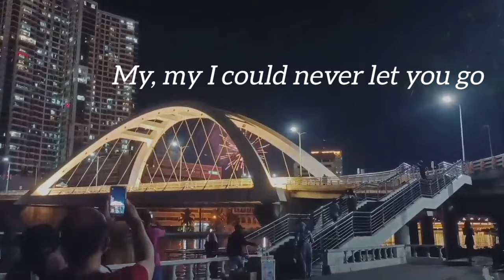Mamma Mia | song cover by Ripley Alexander